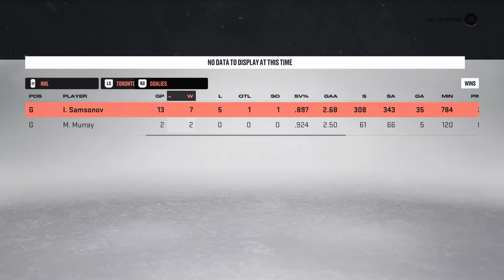Mark Giordano Revenge Game! - Toronto Maple Leafs NHL23 Franchise Ep18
We see a familiar face in today's episode as Mark Giordano faces us down in a revenge game with the Pittsburgh Penguins